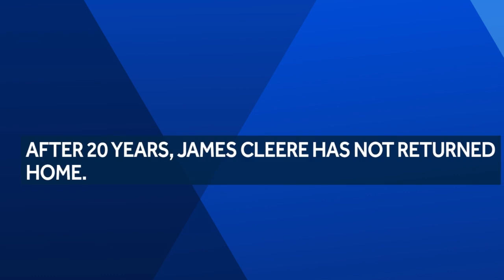Full Audio: James Cleere leaves final voicemail to wife